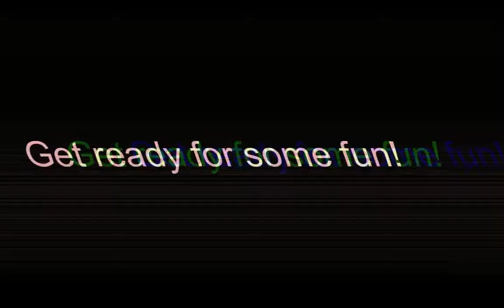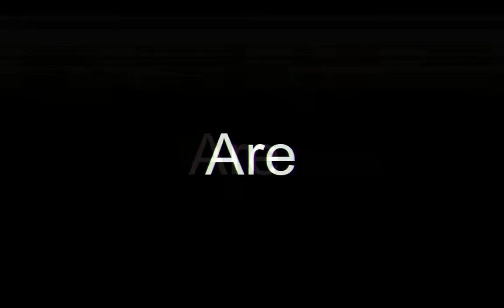COUNTDOWN 3019 ALPHA 1.2 TRAILER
Hey viewers, We are small studio called LostGraveStudios, and working on a sci fi open world game based on the year 3019, Here is a basic story about the game.
In year 3019, Ai take all over the world, This game is based in a small city called Brom, To fight for the freedom of the city army general made a resistance, The governor have most of the city control.

Our main character is the member of the resistance and we need to complete missions mostly provided by the general and some side mission to take the freedom back, Main boss will be the governor.

Game starts from a heist where we need to steal a chipset(something that will help in stopping those robots) after the successful heist one of our team members betrayed us.
Thank you guys for your time.